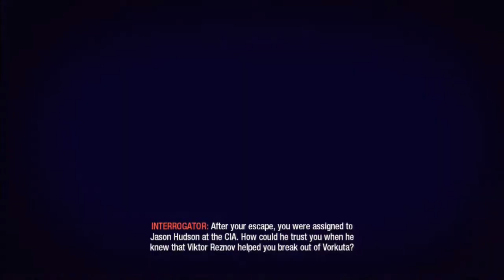Black Ops: No Shih Tzu | Nate's Let's Play Adventures Episode 38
Mason: Glad you're a friend, Sergei.
Nate: Sure are. No Shih Tzu.